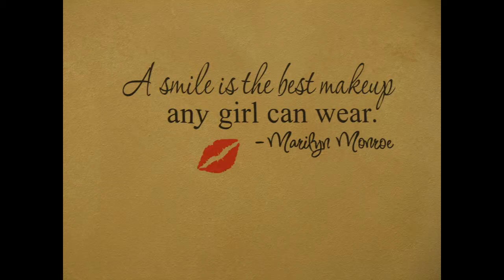Just Teazin Final